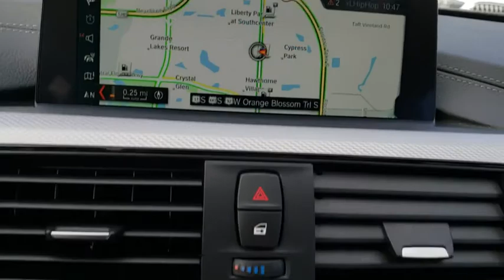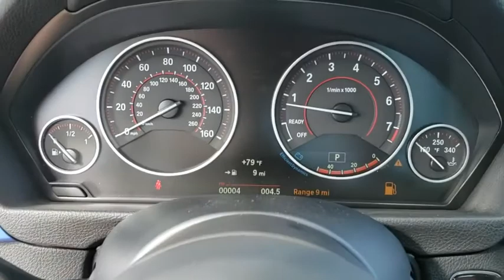2018 BMW 3 Series Kissimmee, Clermont, Orlando, FL K843282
2018 BMW 3 Series 340i - Stock#: K843282 - VIN#: WBA8B3C57JK843282

9750 S Orange Blossom Trail